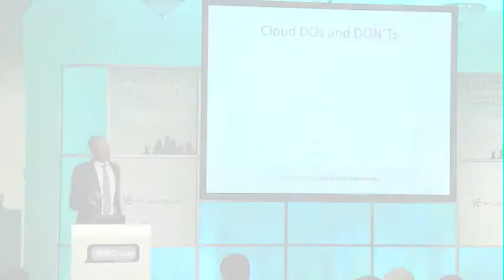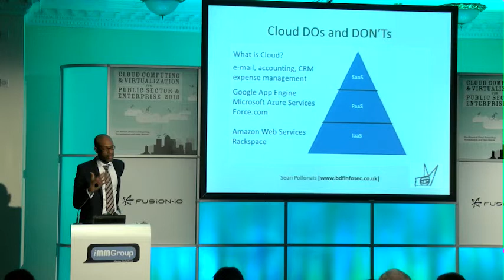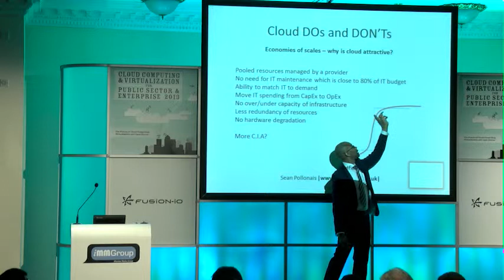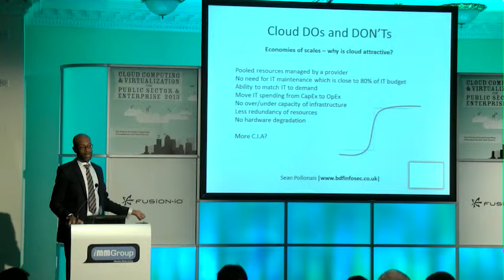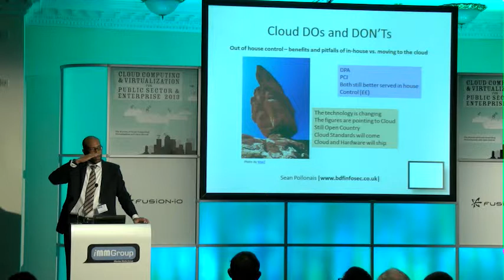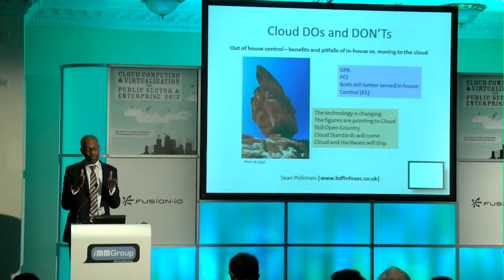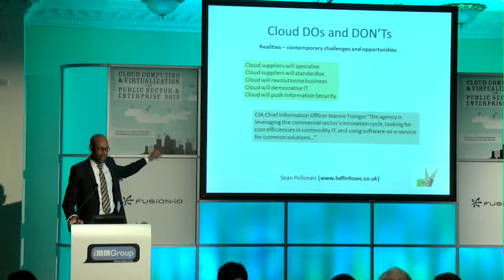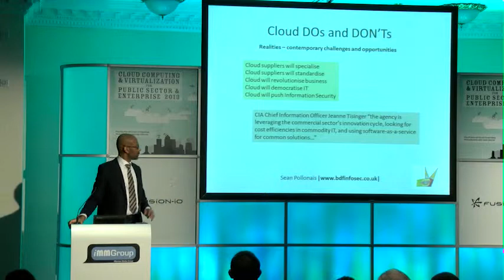Cloud dos and don'ts - Sean Pollonais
This presentation by Sean Pollonais, Information Security Analyst at the John Lewis Partnership, was given at the iMM Group Conference on Cloud Computing & Virtualization for Public Sector & Enterprise 2013.